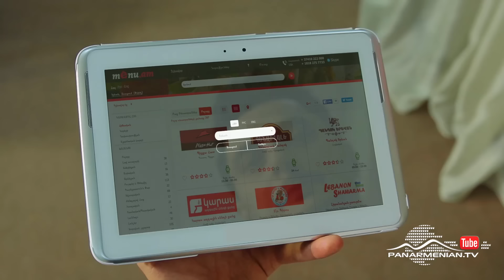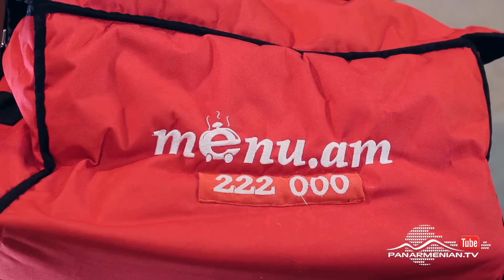Ֆուլ հաուս, 5-րդ եթերաշրջան, Սերիա 4 / Full house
Սերգեյը, Տամարայի ունեցվածքին տիրանալու նպատակով, խորամանկ պլան է մշակում, որի իրականացման համար դիմում է Մուշեղին:
Լսելով Սերգեյի ֆինանսական առաջարկը՝ Մուշեղը չի մերժում նրան, քանի որ Իշխանիկի կարիքները հոգալու համար ինքը պատրաստ է համագործակցել նույնիսկ սատանայի հետ:

Сергей разрабатывает хитрый план, чтобы завладеть имуществом Тамары. Для осуществления своего плана он обращается к Мyшегу.
Услышав финансовое предложение Сергея, Мушег соглашается, так как он готов идти на сделку даже с дьяволом, чтобы обеспечить Ишхана.

Sergey makes a sly plan to take possession of Tamara’s property. In order to carry out it he applies to Mushegh.
Getting acquainted with Sergey’s financial offer Mushegh doesn’t reject him, as he is ready to make a deal even with devil in order to cover the needs of Ishkhan.